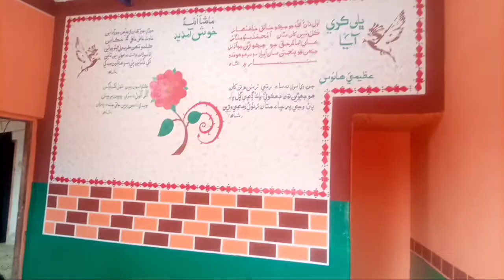Kharal Sindh faheem Kharal Shadi progaram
Bhiria city